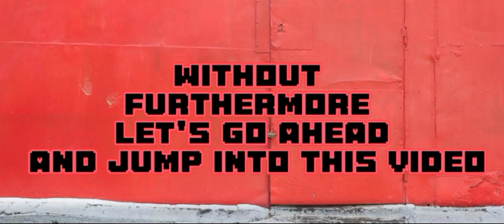Happy Valentine Day everyone (polar Bear City)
Happy Valentine day everyone I hope you guys enjoy your special day make sure you guys find someone you love. but anyways check these channels out.

@Matthews6262 @Matslogo _youtuber @Deonboley @MichaelR1-v5t